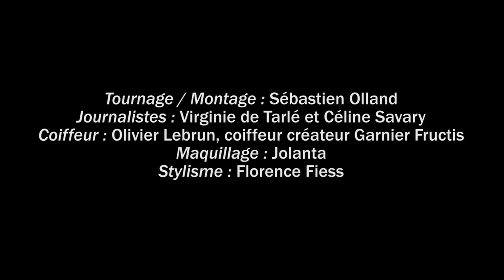Le bandeau tresse - Tutoriel coiffure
On est toujours dans la tendance bohème et romantique en cette saison printemps-été ! Pour l'occasion, Olivier Lebrun, coiffeur-créateur Garnier Fructis, vous propose une coiffure à base de tresse en bandeau. Pour en savoir plus sur les accessoires utilisés